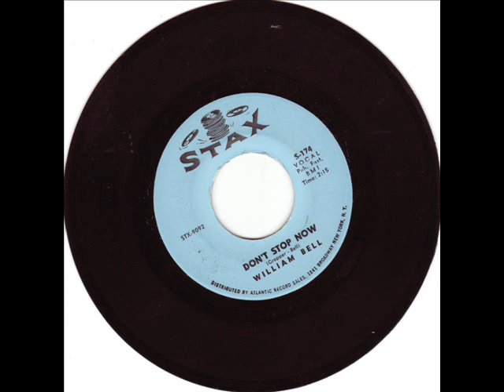RARE NORTHERN SOUL-WILLIAM BELL-DONT STOP NOW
Top northern dancer, and not that wel known?